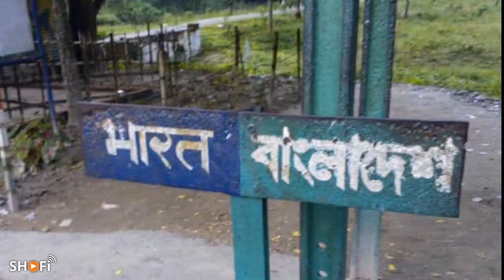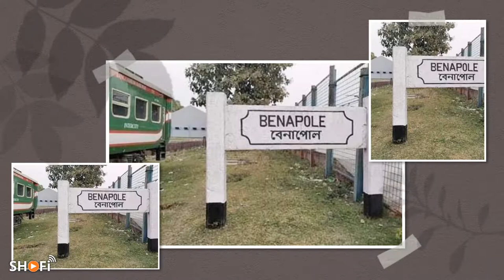Sharsha Upazila History | শার্শা বেনাপোল উপজেলার ইতিহাস | Shofi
বাংলাদেশের প্রথম সারির বৃহৎ স্থল বন্দর বেনাপোল যশোর | Benapole Sharsha Jessore..